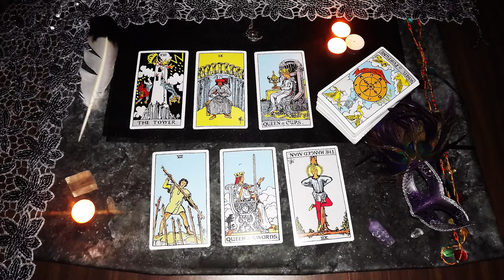Libra November 2016: Coping with Adversity and Becoming Stronger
Welcome to the November readings, everyone!! I appreciate so much the support and subscribes that I've gotten since last month! I hope this reading is really great for you guys!